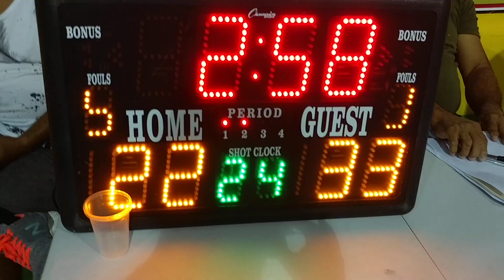team grasa vs all star superior luis veras santiago 2022